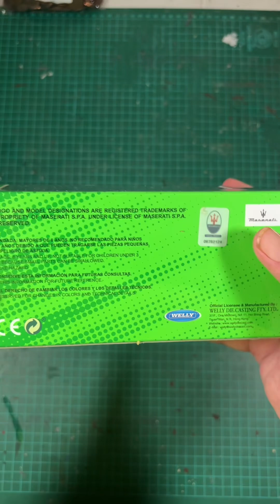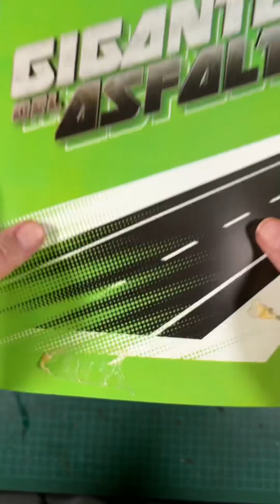MASERATI LEVANTE - GIGANTES DEL ASFALTO - MADRE EDITORIAL COLECCIONABLES